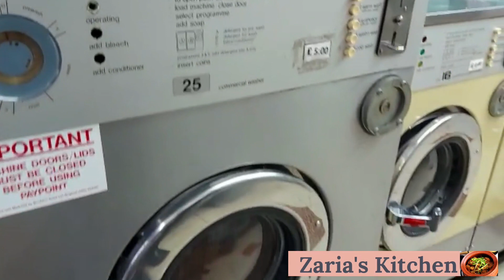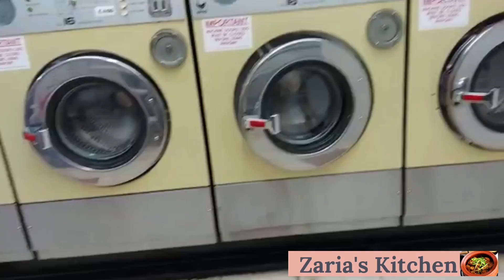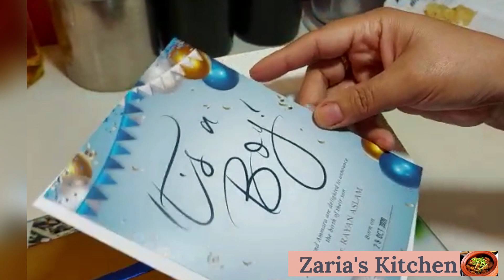Dawat in Lockdown and pics of newborn baby| کمبل کی دھلائی اور دعوت ताला में निमंत्रण और कंबल धोना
This is a very cute and interesting vlog in which I have shared with you my daily routine today, how to do daily chores here in London and then today I took my two blanket laundry And  washed them and then came home and arranged a feast for my husband and showed you all the food i prepared. Today I made lasagna, mutton pilao, chapli kebab and chicken roast, and shared with you a Newborn Baby pic and a sweets sent by them. Thanks a lot for watching the video